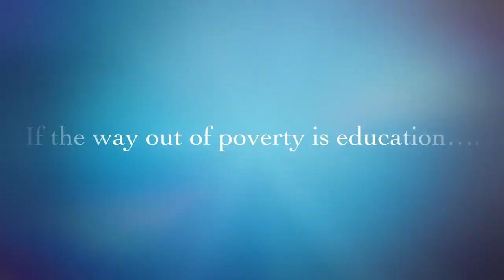J&J Ambassador's visit to Wellington at the Learning Centre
Johnson and Johnson are a valuable corporate partner of Barnardos Australia. J&J's internal charity ambassador is Lisa Tozer who visited our Wellington Learning centre earlier this year. Lisa made this great video about her trip